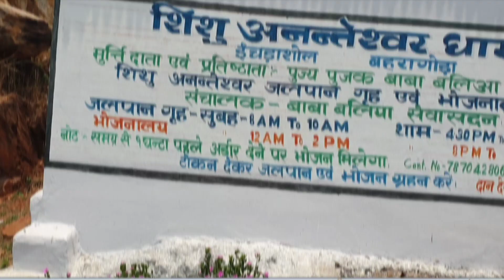पहाड़ी शिव मंदिर | Shiva temple in outer Baharagora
We found a Shiva temple up in the rocky hill.

shiva temple
mahakal mandir
hill top temple
temple in rocky hills
temple in baharagora
baharagora vlog
jai shiva shambhu
daily vlogs
temple vlog
beautiful scenario
picnic spot
picnic spot near baharagora
huge shiva sculpture
shiva statue
huge shiva statue
hige statue of nandi
nandi maharaj